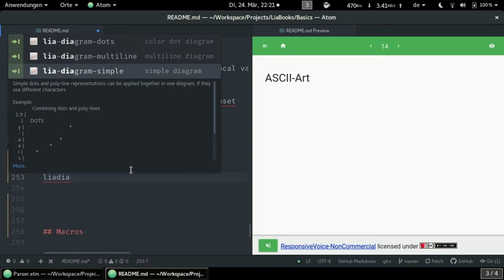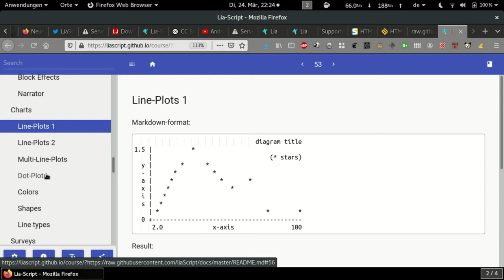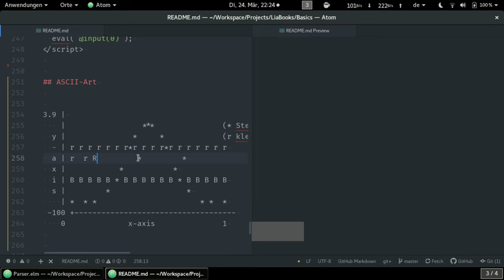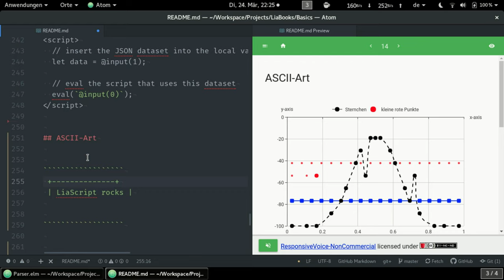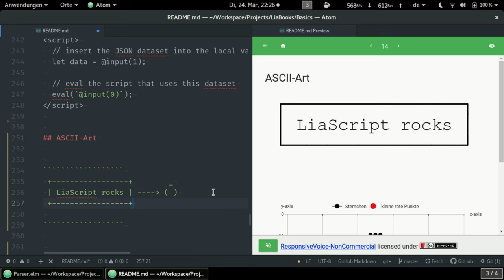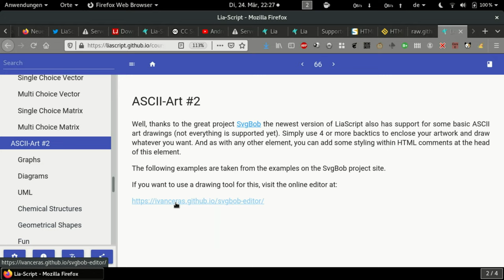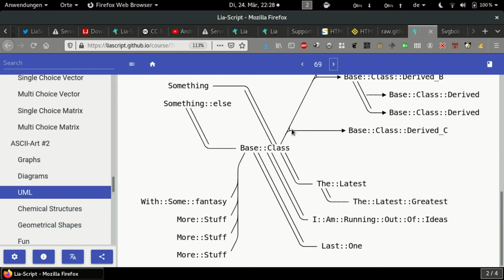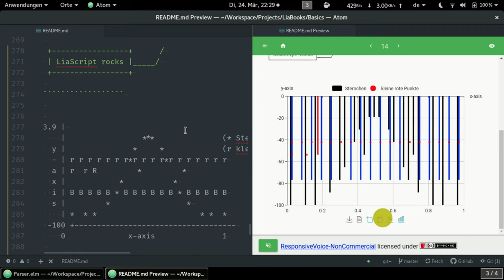Crash courSe: ASCII-Art (deutsch) #12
Ein LiaScript-Markdown-Dokument kann auch eine Leinwand sein und eure Tastatur der Pinsel, nicht nur im übertragenen Sinne. Diagramme oder Funktionsverläufe können einfach dargestellt werden aber auch komplexe Struktur-, UML-Diagramme und noch vieles mehr. Für das Zweite wird eine Portierung von Ican Ceras svgbob-Implementierung verwendet.